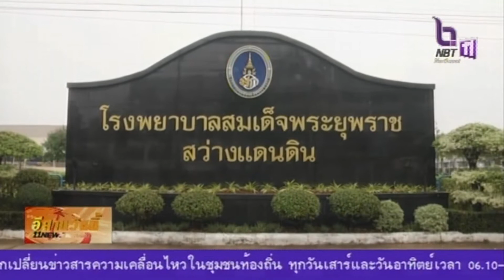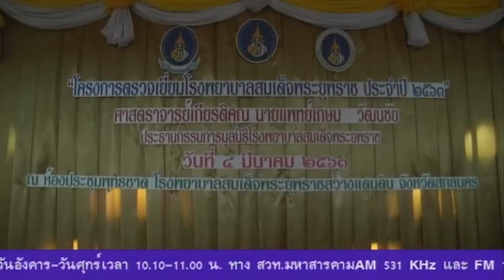ตรวจเยี่ยมโรงพยาบาลสมเด็จพระยุพราชสว่างแดนดิน